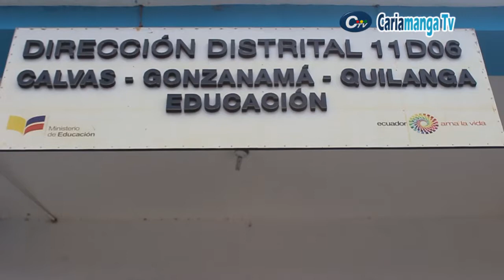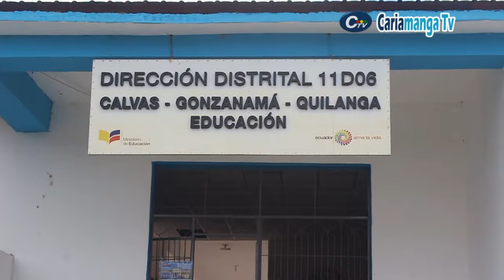JUBILADOS EXIGEN PAGOS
Al rededor de 30 jubilados del sector de la educacion exigen sus pagos respectivos en el Distrito de EDUCACION 11D06